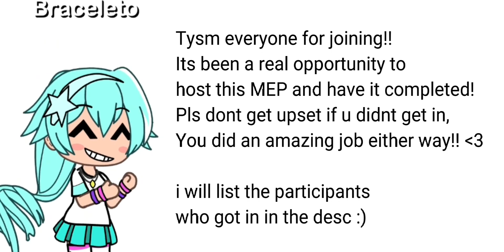(SHAKING SCREEN) ITS FINALLY COMPLETE! | CCBFBManifestMep | gacha BFB x FNF mep! | 700 subs special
Thank you to everybody who joined the MEP!!
Once again, don't be upset if ur part didnt get in, you still did great ╰(*°▽°*)╯

Here are all the very epic ppl who's parts got featured in this MEP !

Part 27: Me lmao

Part 29: Zynexi._.x (already mentioned previously)

That's all bye guys :D